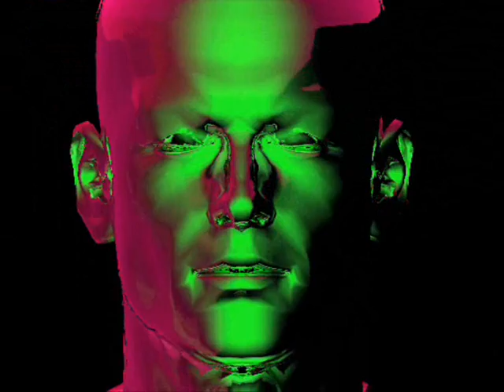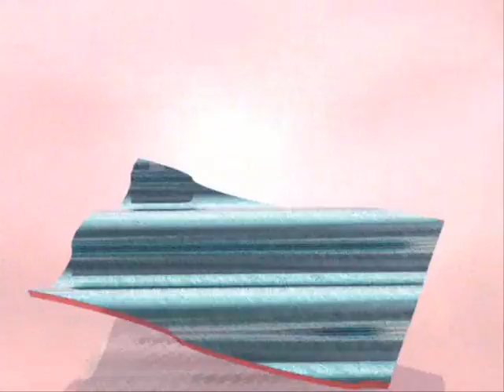I wanna show you.....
...what I'm capable of. ! Written in Bryce6 and Poser6, entirely by myself. The digitally scanned model of my head was done in the sciences school at Surrey Uni (UK). It's early days yet, but for those of you who don't know me this is a show case for you to see what I CAN do. All comments and things welcome. I write bespoke animations and stills.